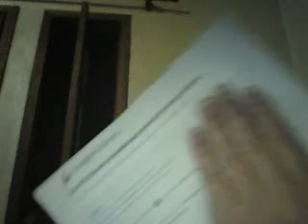RECEBI A CARTA D ADSENSE agradeço a todos